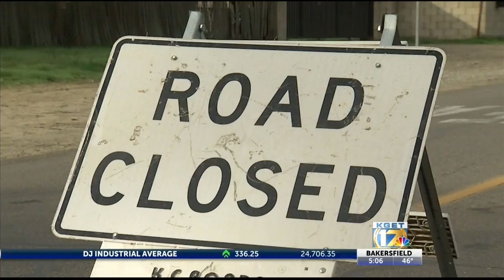Deadly crash left thousands without power early Sunday